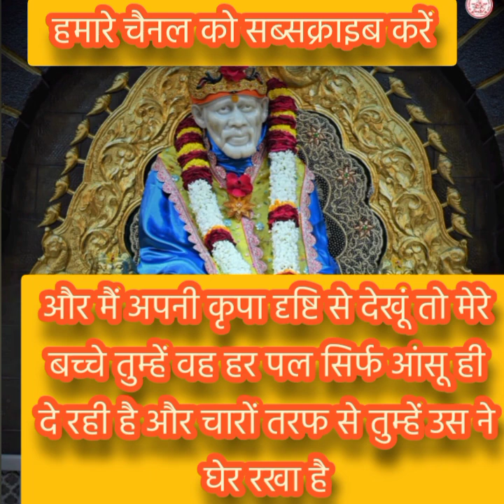ऐसा क्या हुआ है इतने परेशान हो sai aaj bhakti sandesh saibaba apnesaibaba aajkasandesh#💌#